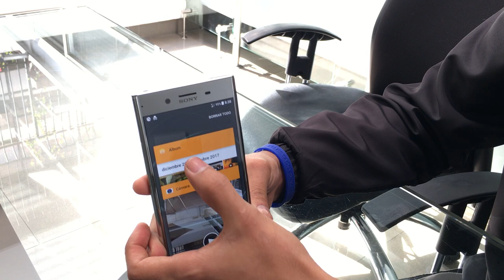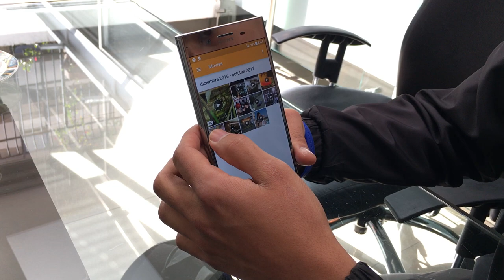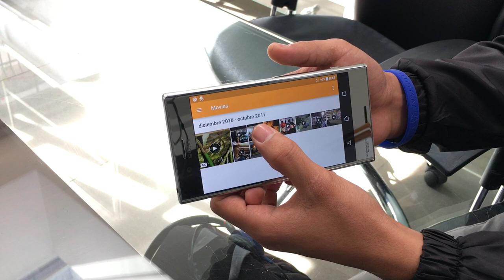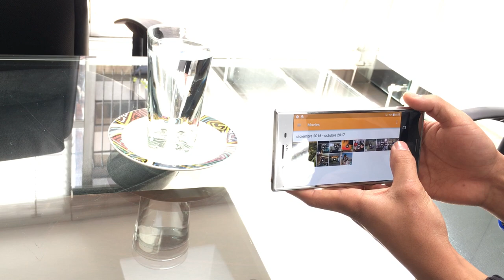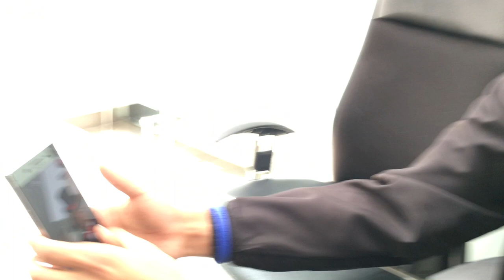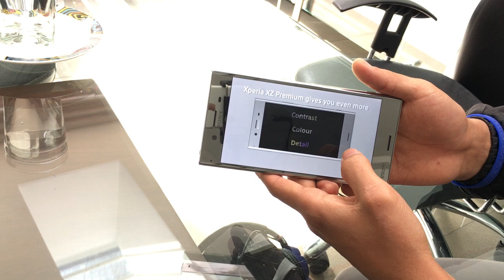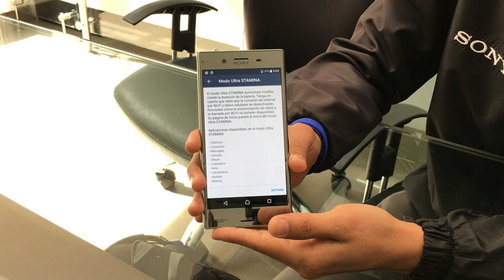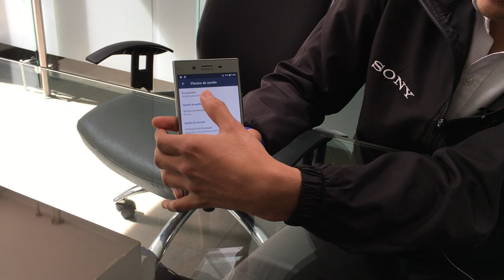Video reseña del Xperia XZ Premium!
Todos los detalles necesarios para sacarle el jugo al Xperia XZ Premium de Sony!